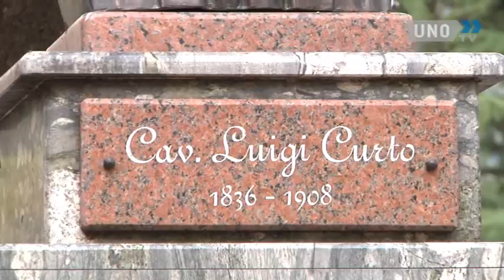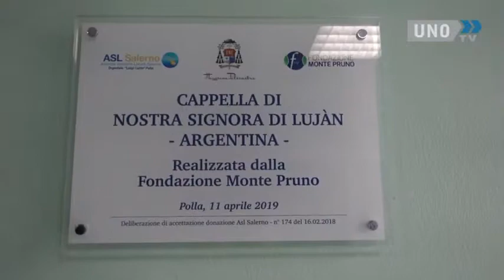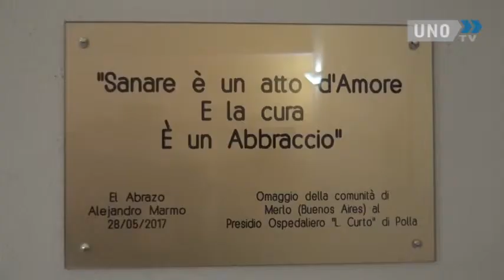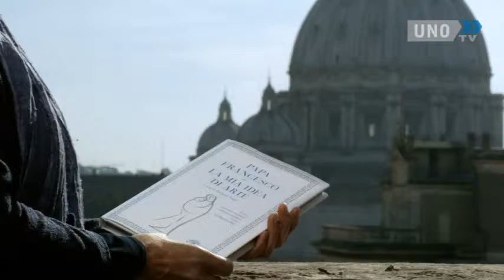INT INTEGRALE GIUSEPPE D' AMICO MADONNA DI LUJAN